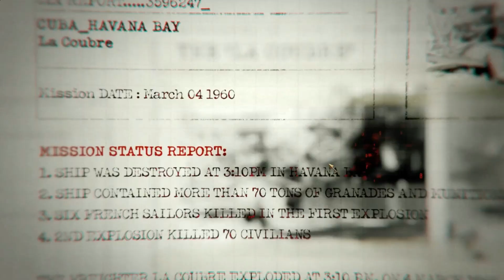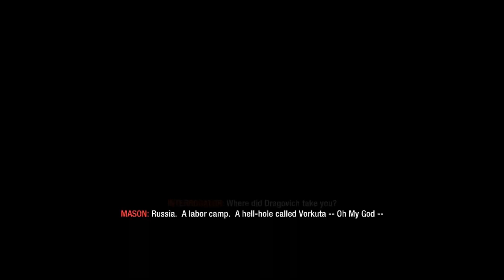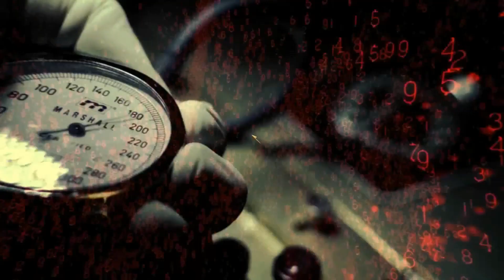Ayo Tamatin Call Of Duty Black Ops I - Call Of Duty Indonesia Gameplay Part 1/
anjir ini game keren parah! pokoknya harus tamat ini mah :v